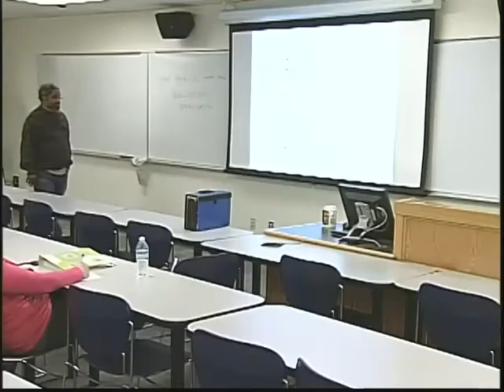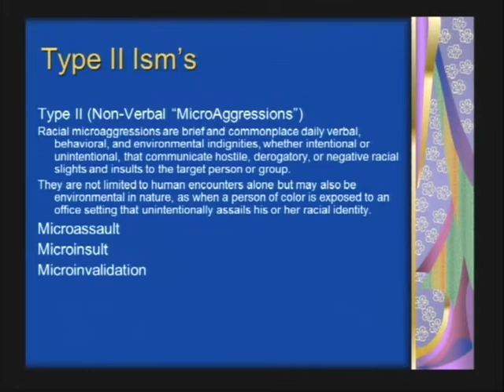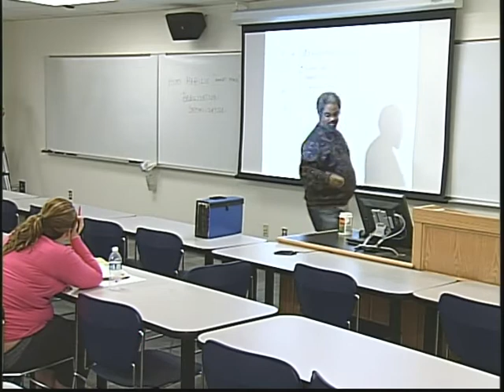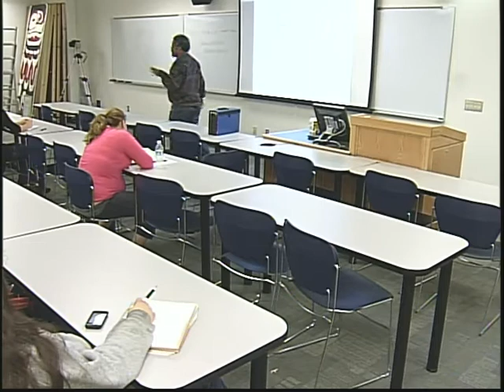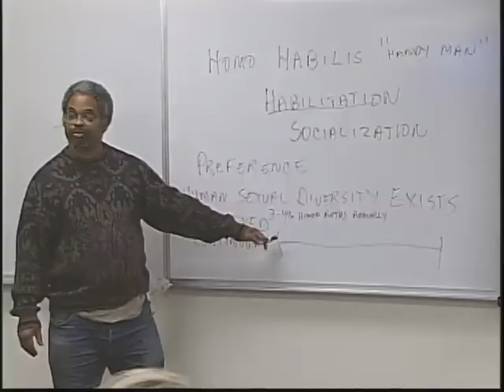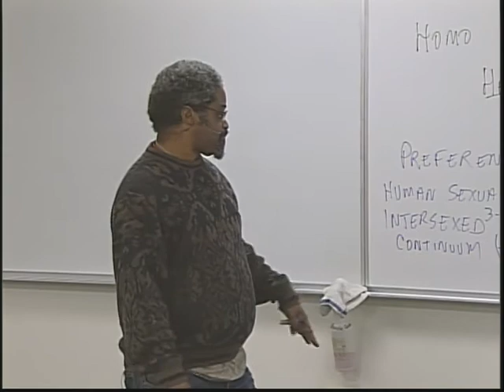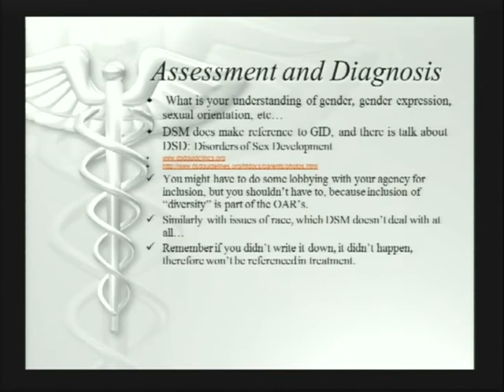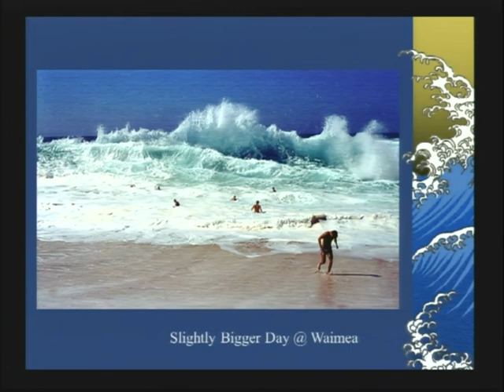CPSY200 3-5-13 Part 2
With Mark Harris.